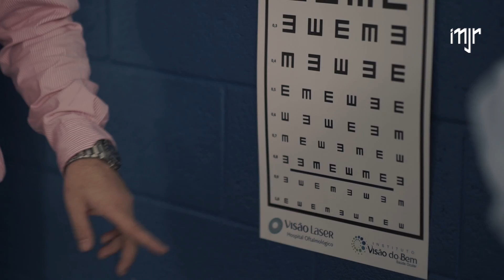EXAME OFTALMOLÓGICO VISÃO LASER - INJR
O Hospital Visão Laser realizou triagem oftalmológica em busca de uma melhora na saúde ocular das crianças atendidas pelo Instituto Projeto Neymar Jr. Assista o vídeo e confira como foi essa importante ação!